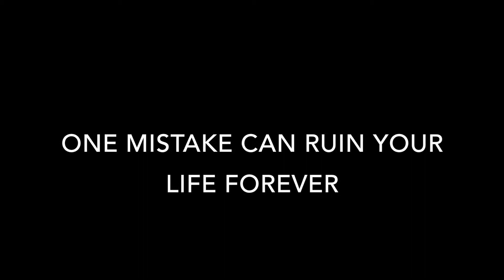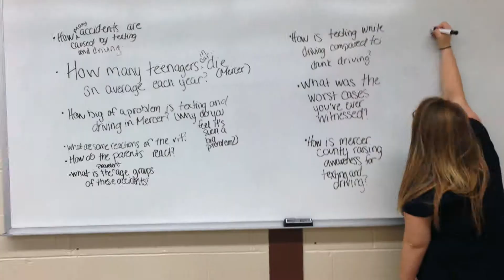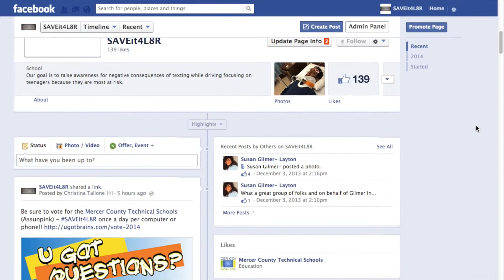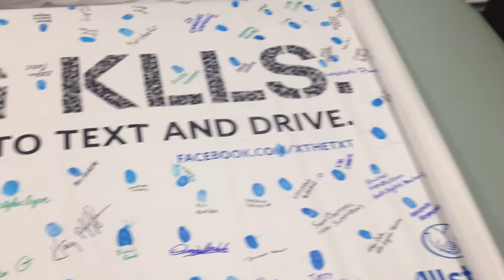Mercer County Technical Schools